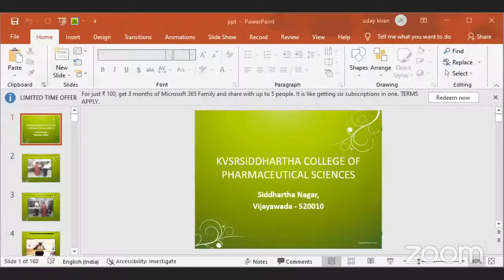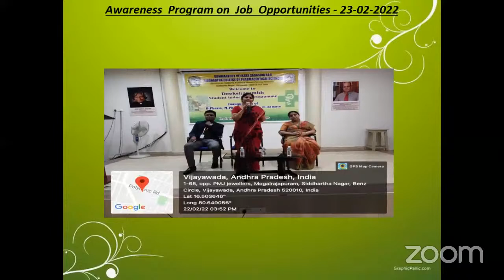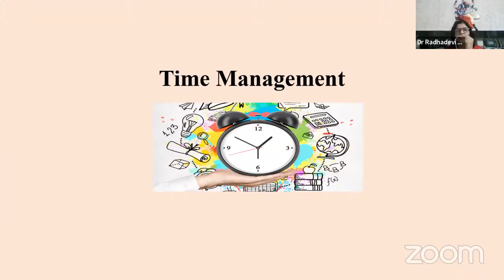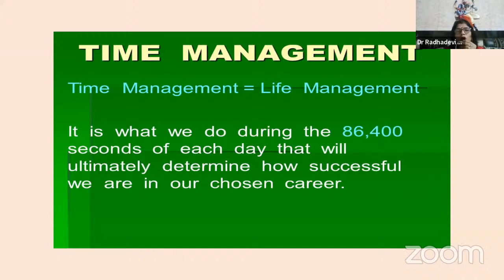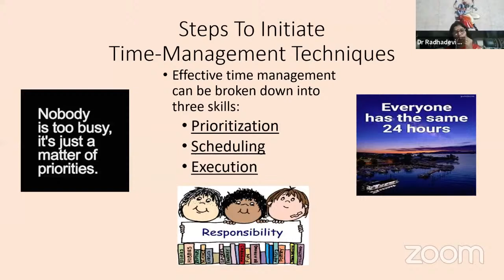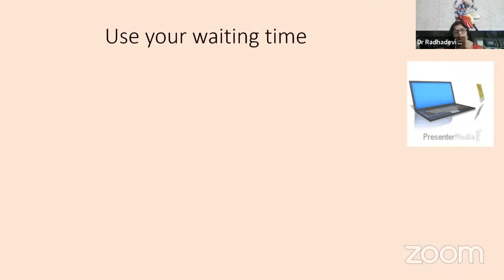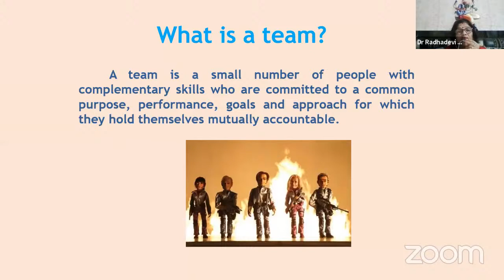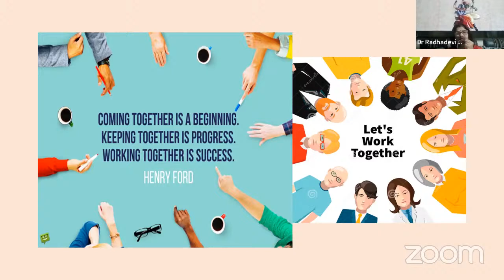Time Management and Team Management